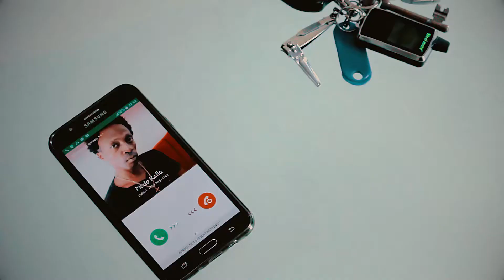Giesje plotseling ''De Ju Seefi''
RECORD MIX @FREDJESTDIO
FB ASOPROPOBAND FREDJESTUDIO  / ALFRED BISOINA